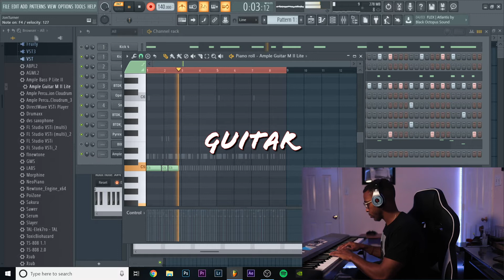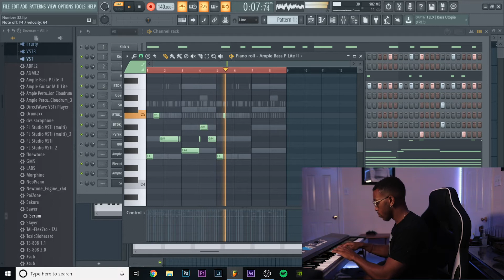August 1831 || Beatmaking in FL Studio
Google August 1831